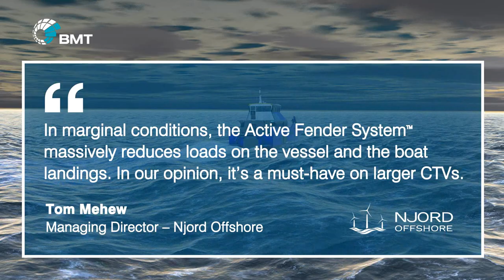BMT | BMT’s Active Fender System®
Over the years we have been undertaking research and development to enhance our vessel designs, including developing the BMT Active Fender System ®. The Active Fender System® is now operating on over 30 offshore support vessels around the world.

About BMT
BMT is a leading international design, engineering, science and risk management consultancy with a reputation for excellence. We are driven by a belief that things can always be better, safer, greener and more efficient.  We provide our customers with the capability, capacity and confidence to enable them to make the right decisions at the right time by drawing upon the expertise of over 1,300 professionals located in UK, Europe, Asia Pacific, Australasia and the Americas. Delivering independent, complex design and consultancy capabilities for over 37 years, we pride ourselves on being equipped to support our customers to tackle the most complex design and systems issues, and challenges, which enables the industry to deliver safer, cleaner and more fuel-efficient shipping for the future. We draw upon a wide range of experience and expertise to provide high-quality, high value products and services across the maritime sector.   BMT’s assets are held in beneficial ownership for its staff